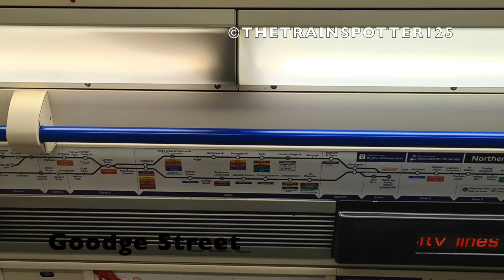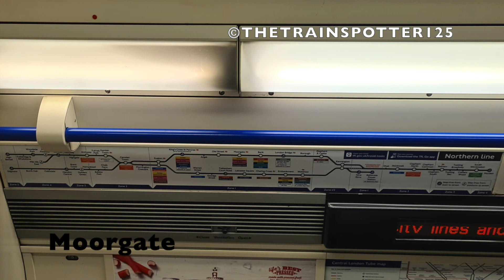NEW AND UPDATED Announcements on the Northern line!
Here are some new announcements of the Elizabeth Line interchanges, alongside a BTP message on the Northern Line. Enjoy!

Featured LU Line:
Northern

Rolling Stock:
1995 Stock

Featured Stations:
Tottenham Court Road
Goodge Street
Moorgate

Featured Announcer(s):
Celia Drummond
Elinor Hamilton